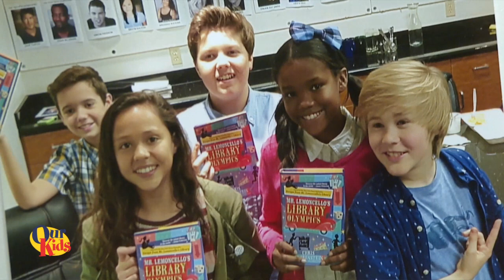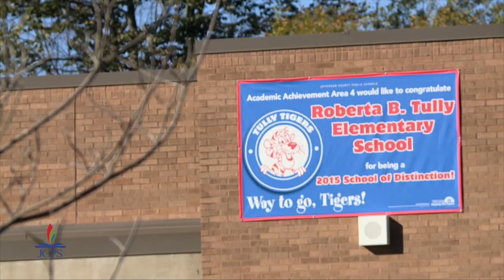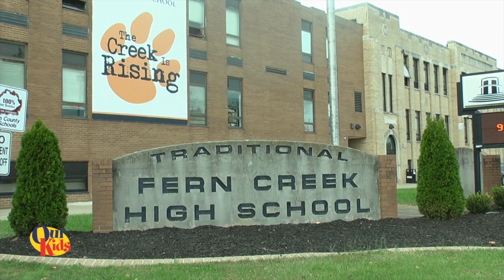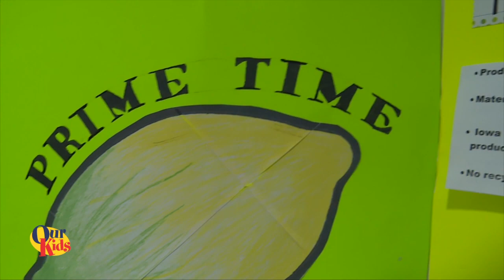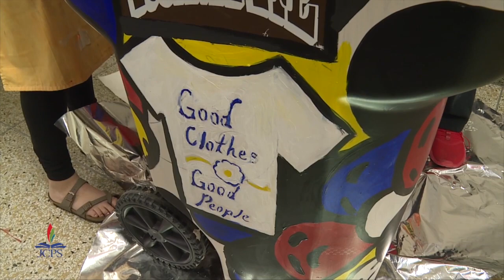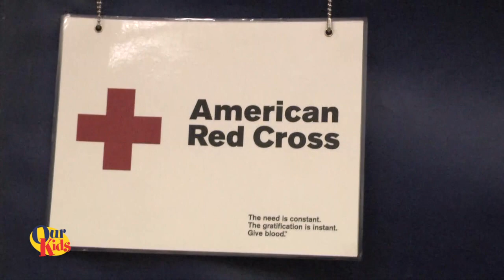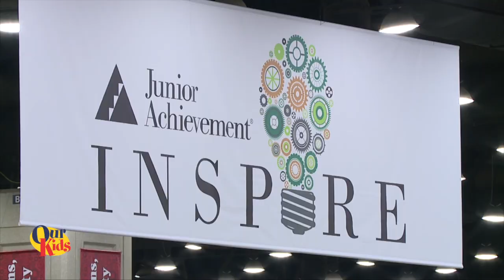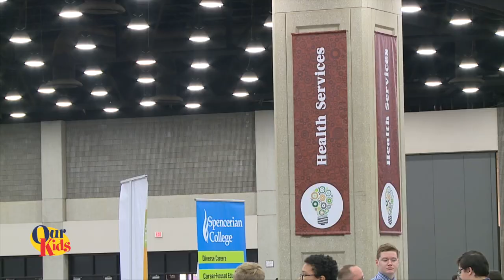Our Kids, December, 2017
The DECEMBER "Our Kids" show is hosted by Keilen Frazier of Fern Creek High School. The show highlights hands-on learning at a water festival, project based learning with marketing campaigns, and a signing event for future careers, plus much more.